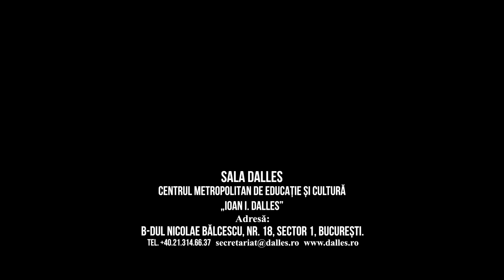Constantin Dulcan: Puterea Subconștientului în procesul de vindecare și autovindecare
În urmă cu 2.500 de ani, marele filozof Platon scria lucrarea Charmides, text în care Socrate, maestrul său, este prezentat ca un discipol al unui medic și înțelept traco-get zalmoxian.

Mai mult decât atât, prin intermediul lui Socrate, Platon ne spune că știința medicală a traco-geților era superioară celei grecești din acea vreme, dând detalii despre viziunea holistică a medicilor zalmoxieni.

Printre altele, Socrate ne mai spune în Charmides că medicul traco-get l-a învățat faptul că, citez: "sufletul se vindecă cu descântece. Descântecele sunt vorbele frumoase care fac să se nască în suflete înțelepciunea".

Astăzi, după două milenii și jumătate, perspectiva zalmoxiană asupra medicinei  este confirmată de știință.

Am făcut această introducere pentru că, împreună cu profesorul Dumitru Constantin Dulcan și terapeuta Titiana Popa, practiciană a sistemului Body Code - un sistem de echilibrare energetică a corpului, vom vorbi despre Forța subconștientului în procesul de vindecare și autovindecare și Puterea terapeutică a Cuvântului.

Daniel Roxin